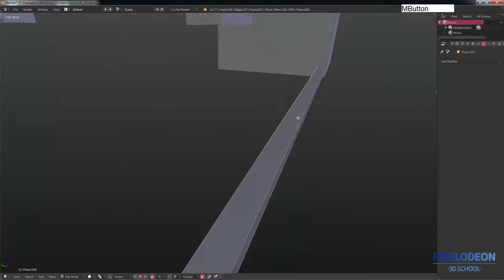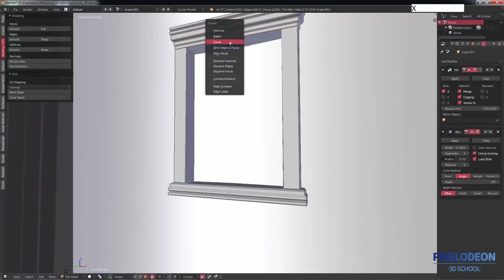Modelado de Escenario Estilo Cartoon University PIXELODEON 3D School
Os traemos otro trabajo de Modelado de Escenarios Estilo Cartoon al más puro estilo de "Pixar" inspirado en la película "Monstruos University".

Si te gusta este estilo, no te puedes perder los Cursos On-Line que tenemos preparados para ti:

Además ahora si te matriculas antes del 5 de Septiembre, obtendrás 100€ de descuento.

En PIXELODEON 3D School, Conocerás una Nueva Forma de Aprender

Te esperamos :)